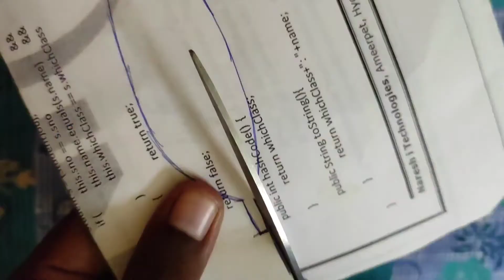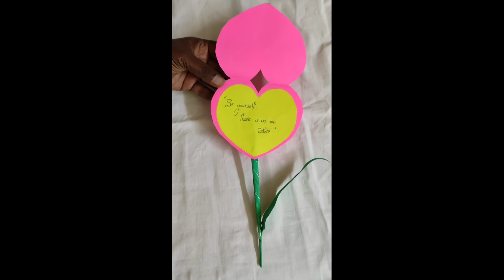Greeting card making idea with color paper | Paper crafts | Valentine's day / Birthday greeting card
Greeting card making idea